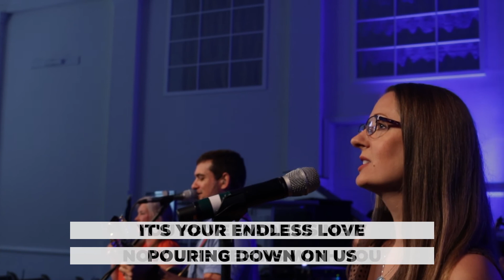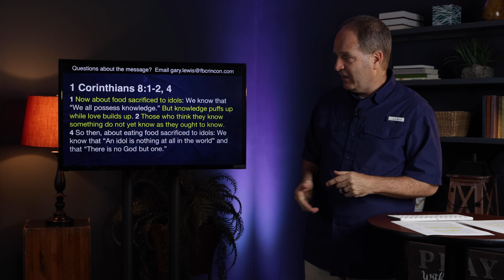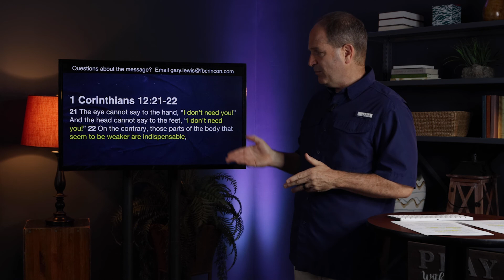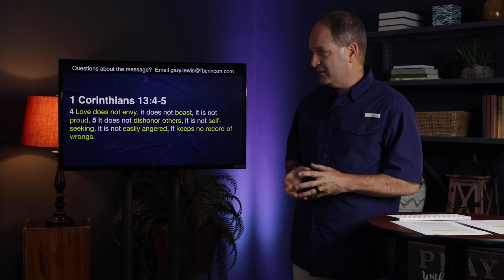revive. (Part 5) | Modern Worship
We hope you found this content helpful!

FBC Rincon (First Baptist Church, Rincon) is located in Rincon, Georgia (a suburb of Savannah). FBC Rincon is a Christ-centered community of people that strive to grow closer to Jesus through worship, relationships, and community. You can join us in-person at 201 East 6th Street, Rincon, GA 31326 on Sundays at 8:30, 9:45, and 11AM. You can also join us right here on YouTube for our on-demand online worship experience! Want to know more about FBC Rincon? for more information.

 Follow us online to stay up to date with everything happening at FBC Rincon!